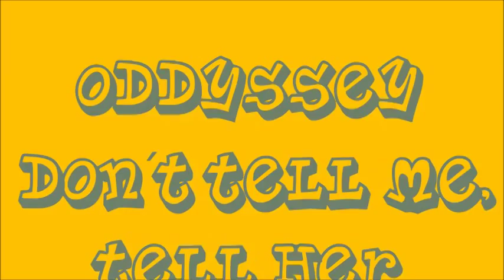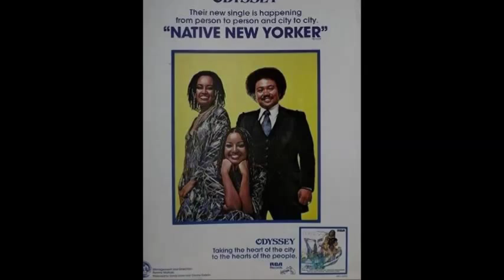Odyssey -- Don´t Tell Me, Tell Her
Don?t tell me, tell her
It?s over, it?s over
We never said this love was forever more
But in my heart you came ad I closed the door
And now I see that ?Sorry girl? look, look in your eyes
I know she?s back in town again
Don?t let her back in our lives
It?s over, it?s over (It?s over)
Don?t tell me, tell her (Better tell her, baby)
It?s over, it?s over (Better tell her now)
It?s over, ooh
Whenever you call, ain?t I the one
Who always takes the time to be with you, be with you
Whenever you fall {Fall}, ain?t I the one
Who?s always been right there to pick you up
And turn your gray skies blue
Don?t let go (Don?t let go of me, baby)
Don?t you know (I?d be lost without you)
Turn around (Turn around and come back here)
Please don?t say we?re through
She doesn?t really care if you live or die {If you live or die}
She doesn?t really care if you say goodbye {If you say goodbye}
There?ll never be another like you and me
Now that she?s finally seen us {Don?t let her come between us}
Don?t let go {Don?t let go, baby}
Don?t you know {You know, baby}
There?s no reason for you to go
Everything you need is here
Turn around {Don?t let go, baby, hey}
{Turn around, baby}
Please don?t say we?re through (Ooh...I need you)
It?s over, it?s over (Ooh...baby, I need you)
She doesn?t really care if you live or die
She doesn?t really care if you say goodbye, say goodbye
Now that she?s finally seen us
Turn around
Turn around, turn around, turn around